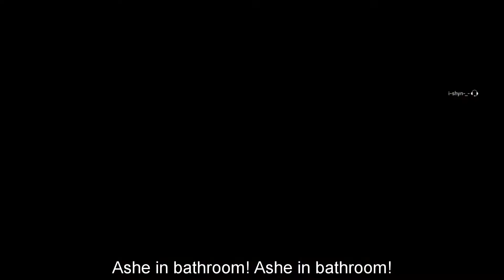R6 MADE ME GAY!!?!?! - Rainbow Six Siege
Just funny moments from Rainbow Six Siege.
Most of the said things are meant to be a joke or sarcasm so don't take it personally.